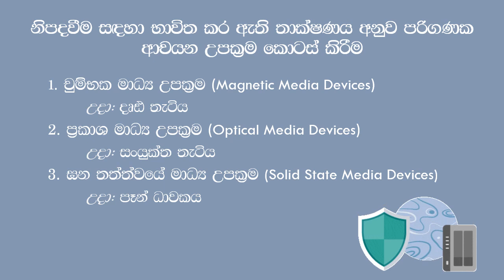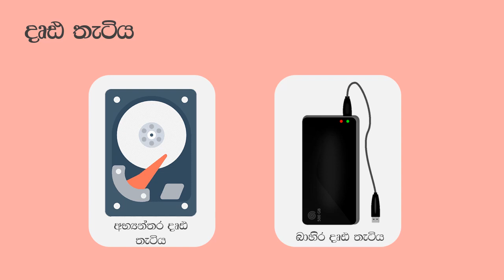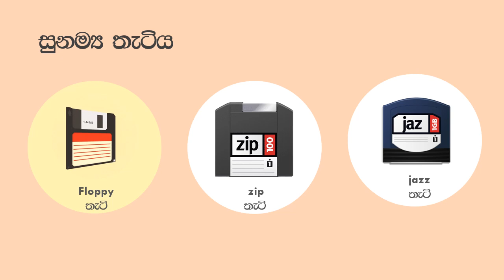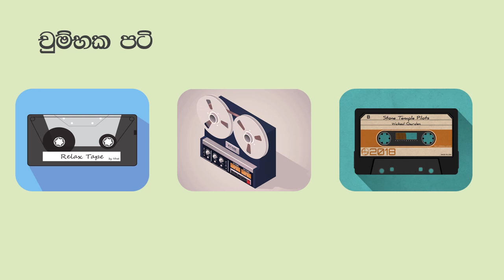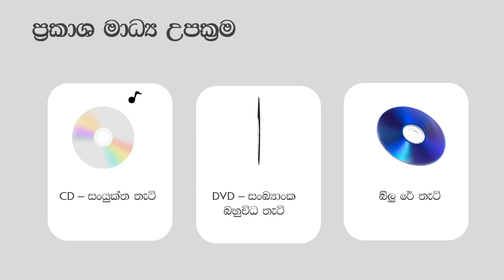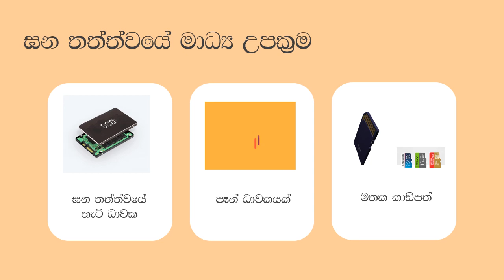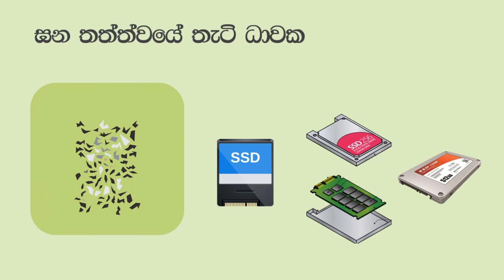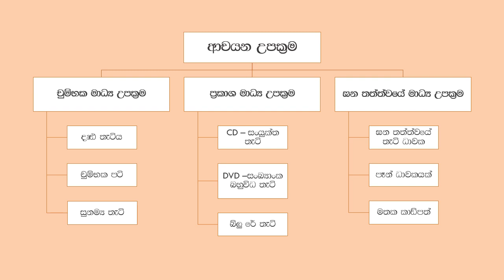ආචයන උපක්‍රම | Storage Devices | ICT Education | ICT Sinhala | Grade 7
Grade 7 ICT sinhala medium Subject. This is a short video about the ICT lesson. Its help to learn esily. You can Note down ICT short notes when Watch vides. This is a short video about Computer Storage Devices  in sinhala language.

For Refer Notes.
All Notes Uploaded in Facebook.

more Videos Upload Soon.